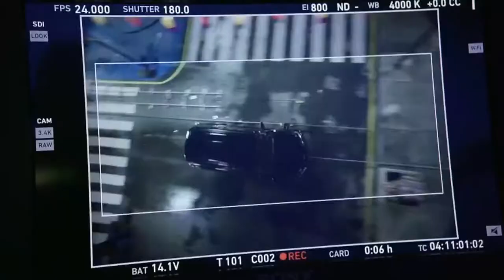Black Panther - Featurette - To - Screen